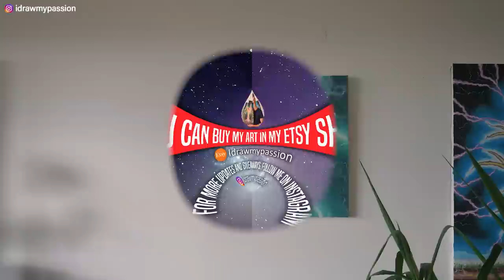7.7. [It’s Time!!]